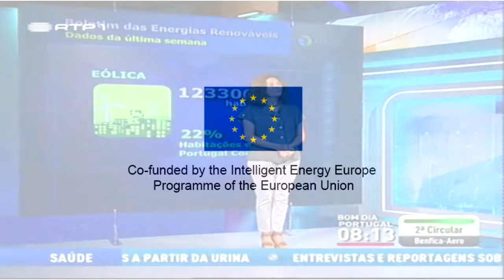Boletim das Energias Renováveis - 09 de Setembro 2013